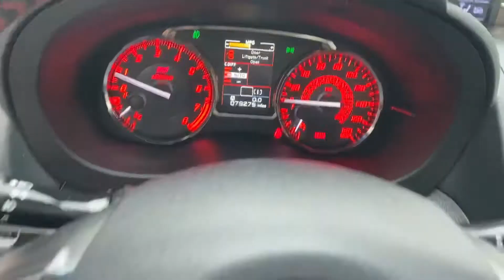2016 Subaru WRX STI For Sale